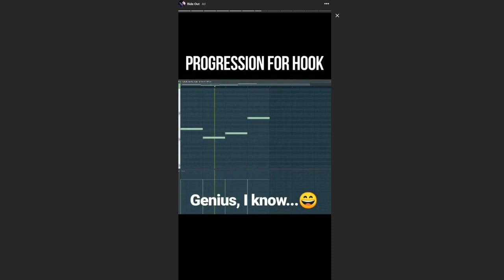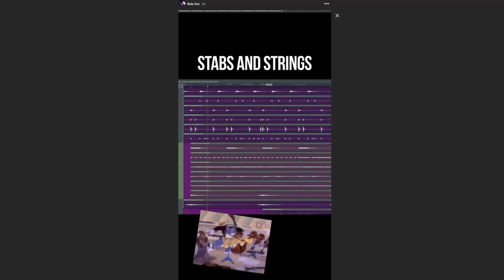Breakdown of "Kid Ink, Tyga, Wale, Rich Homie Quan, YG - RIde Out" Beat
Quick breakdown behind the beat for Ride Out. From Sermstyle's Instagram stories.